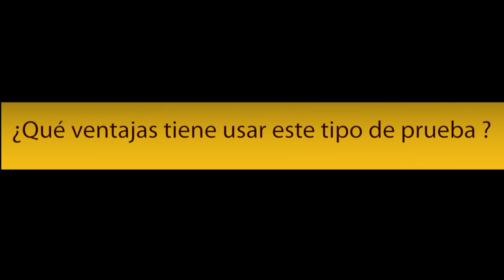Quick Course Diagnosis (QCD)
El diagnóstico rápido de curso es una estrategia creada por la docente norteaméricana, Barbara Millis, de la Universidad de Texas, que permite conocer la percepción de los estudiantes sobre la clase, en cualquier punto del semestre. El CEDU de Uninorte,  hizo la adaptación de los instrumentos y además diseñó una aplicación digital de la evaluación que optimiza la gestión de la información.